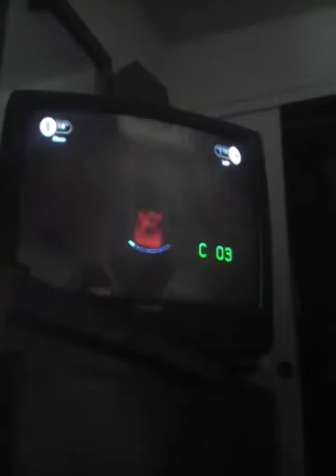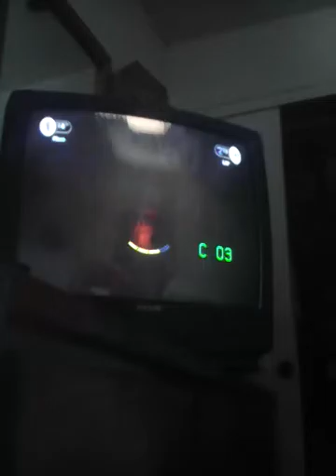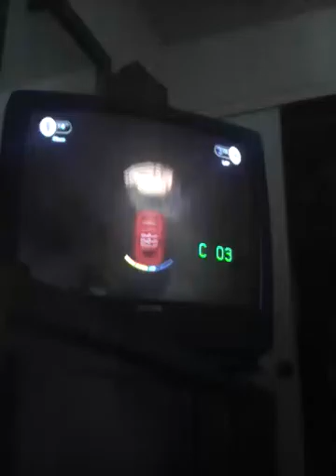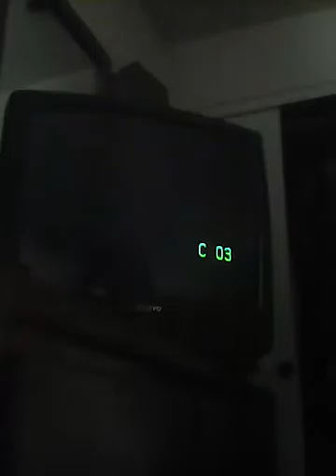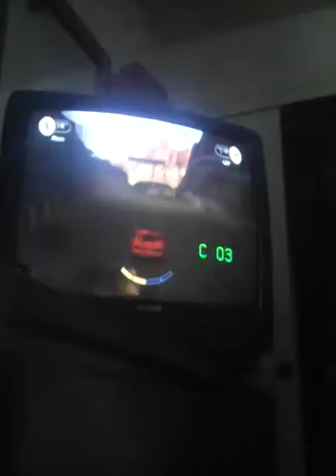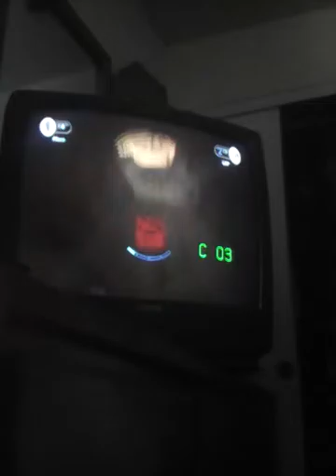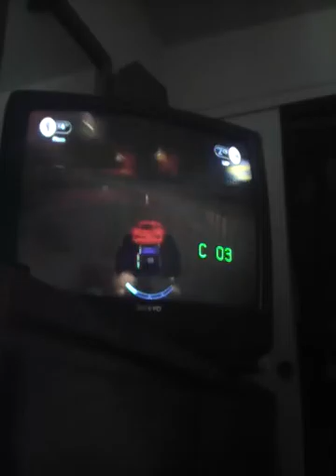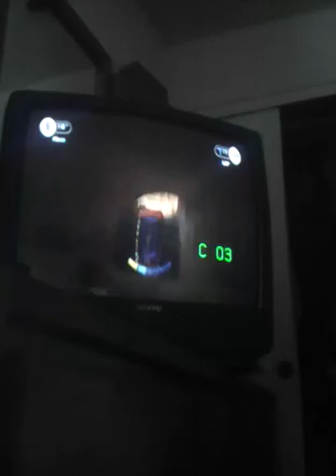Oh god finally : Disney infinity cars playset